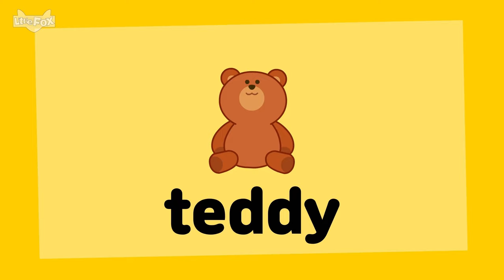Long Vowel Sounds | Y as a Vowel | Phonics Songs and Stories | Learn to Read